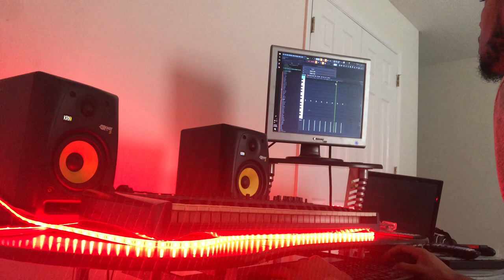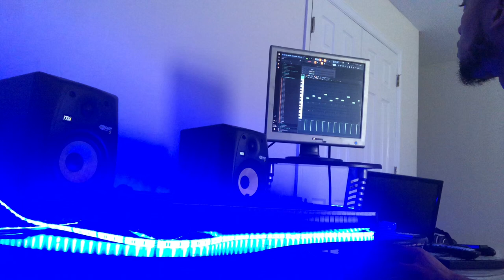SKATEBRAVO Making A Beat For 50 Cent From Scratch | Studio Cookup (Fl Studio)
SkateBravo.com

SkateBravo.com

Improve your ability to make beats. My wokrflow, thought process, and how it's all created from beginning til end. (RAW and Uncut)